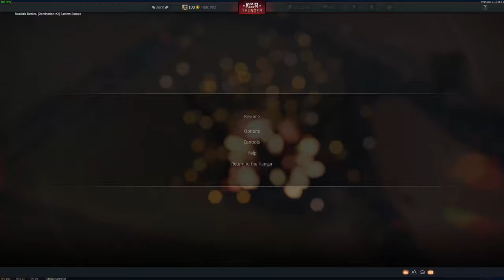THAT'S why Germany SUFFERS | (CaSuAlLy WarThunder #153)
Another video for the WarThunder series. Playing WarThunder is most of the time just pain and you know that too.

If you liked it please leave a like or a comment.